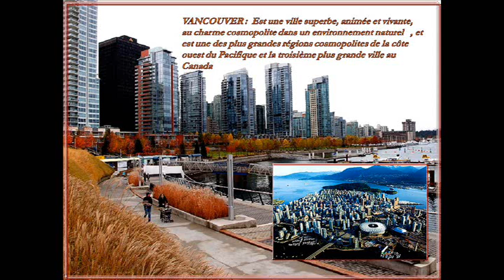je vous présente quelques images du Canada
voici quelques images de notre pays le Canada bon visionnement laisser un commentaire s'il vous plaît